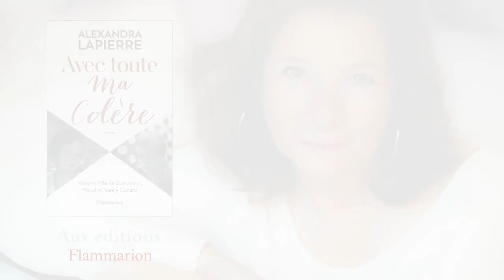"Avec toute ma colère" d'Alexandra Lapierre : Qui est Nancy Cunard ?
Retrouvez le nouveau roman d'Alexandra Lapierre : "Avec toute ma colère" dès à présent en librairie.

À elles deux, Maud et Nancy Cunard incarnèrent toutes les modes, les idées et les forces contraires de la première partie du XXe siècle. Héritières de fortunes colossales, séductrices, audacieuses, cultivées et libres jusqu’à fréquenter les chemins de tous les excès, elles choisirent d’être le négatif l’une de l’autre. Si Lady Maud Cunard fut une grande mécène de la musique anglaise, attirant dans son salon le Tout-Londres de l’entre-deux-guerres, sa fille, Nancy, dont la beauté fascina les plus grands photographes et qui partagea la vie d’Aragon, s’engagea dans la lutte contre le racisme et couvrit la guerre d’Espagne aux côtés des Républicains. Ces deux figures d’exception s’affrontèrent dans un duel à mort, un conflit mère-fille à la fois banal et tragique, qu’elles poussèrent à son paroxysme, jusqu’à en faire le stéréotype du carnage familial. Mais qui fut la coupable ? Qui fut l’innocente ? Célèbre pour ses biographies de femmes oubliées, Alexandra Lapierre nous offre ici un huis-clos psychologique d’une subtile et redoutable violence. Elle met l’intensité de son écriture au service d’une enquête passionnante et d’un drame d’une étrange actualité.